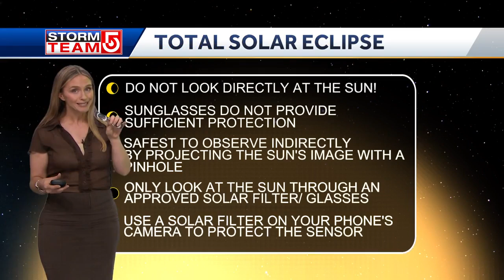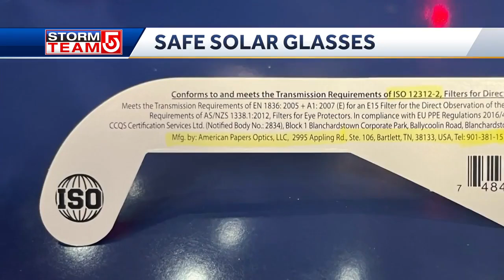How to know if your solar eclipse glases are safe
If you're planning to look up at the solar eclipse that will pass over Massachusetts on April 8, make sure you do it safely.